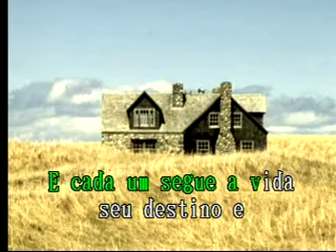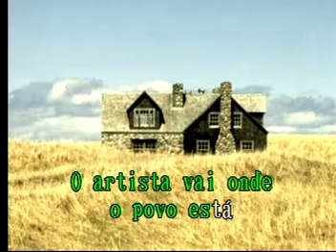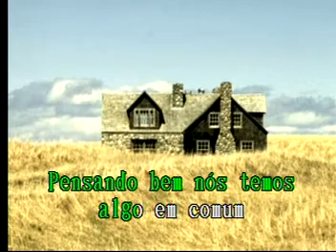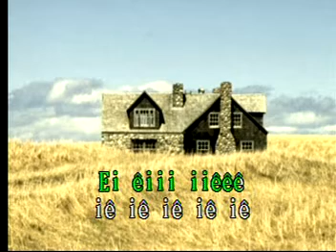Nascemos Pra Cantar Las Rocas